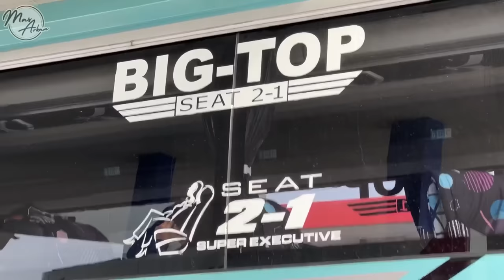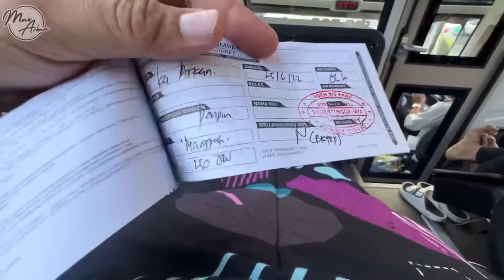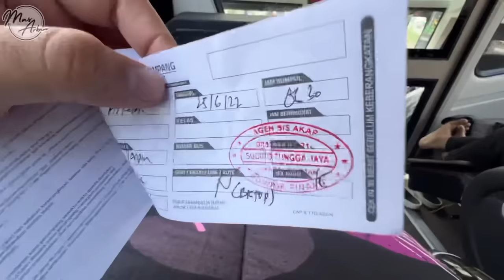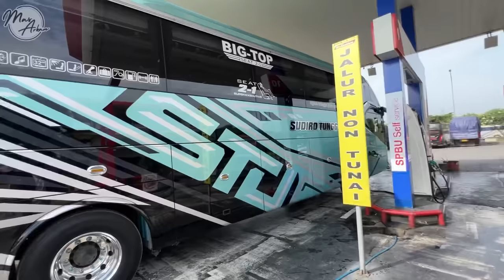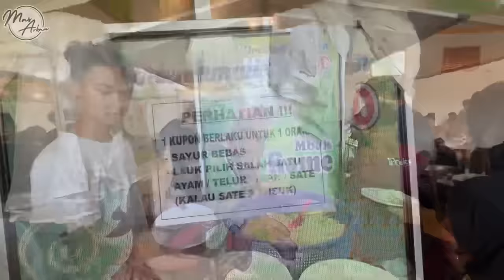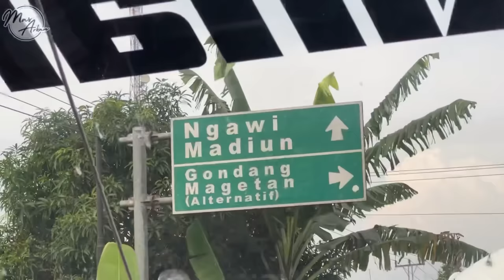KASTA TERTINGGI SUDIRO TUNGGA JAYA ‼️ Trip Jakarta-Maospati with STJ BIG-TOP 2-1 Kinandira Vellago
Saya ajak teman-teman melihat unit satu-satunya dengan kelas BIGTOP saat ini yg dimiliki oleh PO Sudiro Tungga Jaya.

PO. Sudiro Tungga Jaya "Kinandira Vellago"
Rute : Jakarta - Maospati - Magetan
Tarif : 280k (promo)
Fasilitas : 24 seats with Legrest, 1x Lunch, 1x Snack, Power Outlet, Bantal, Selimut, Bantal Guling, Toilet
Berangkat : Jakarta 06:30 Magetan 18:00
Lama perjalanan : 9-11 Jam
Powered by Scania K360iB
Body by Laksana SR2 XHDPrime